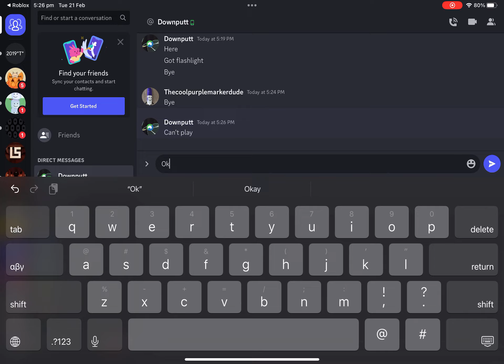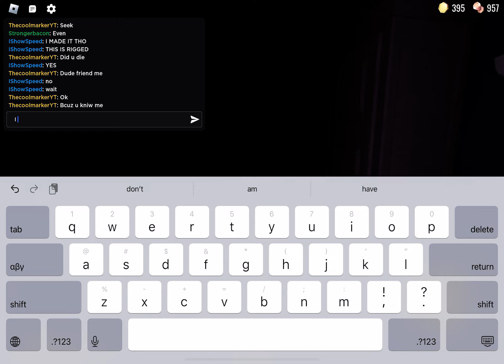Doors part 10 (idk what happened)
AMBUSH CAME